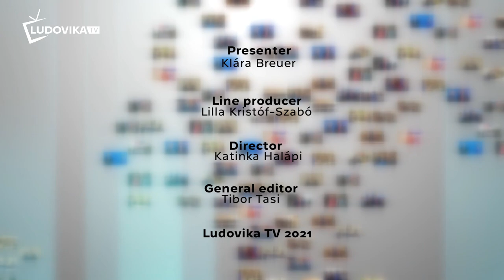OUTLOOK - Professor Robert Spessert at Ludovika - The Fulbright Program is continuing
The guest of Ludovika TV’s foreign political special edition Programme Outlook, was Professor Robert Spessert american guest professor, retired military officer, who is currently teaching at the Ludovika University of Public Service’s Faculty of Military Sciences and Officers Training, as well as at the Faculty of Public Governance and International Studies.

Professor Spessert arrived to Hungary a month ago through the Fulbright Programme, and our International Director Ms Klára Breuer was asking him among different topics about his professional background, educational experience both in Hungary and the US as well as about the importance of gaining foreign experience.